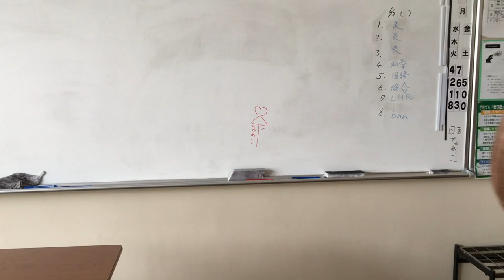【日常】なめこさん 2020年9月のまとめ その1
今回は2020年9月前半に公開した動画のまとめを公開しました。
短かった今年の夏を目一杯楽しむなめこさんをゆっくりご覧ください。